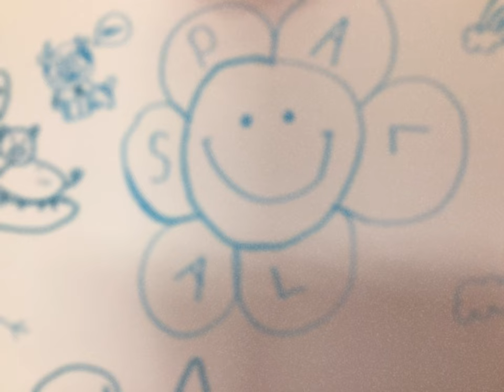Pallasgreen Mural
Stills and moving images from Pallasgreen Youth Club during their workshops with Julianne Hennelly and James Ryan in 2021.  The young people explored a variety of textures with a view to creating an outdoor work over several months in 2022